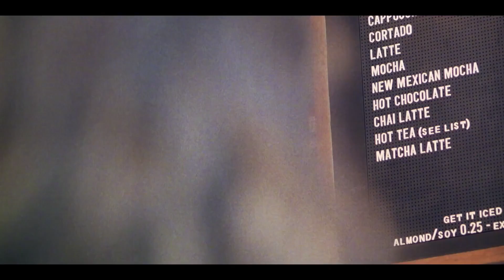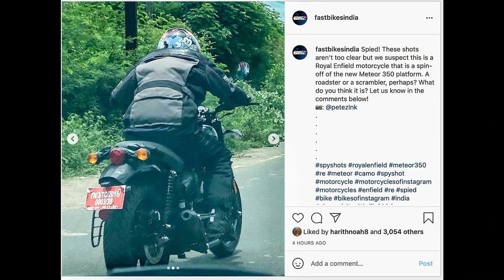2022 Royal Enfield Hunter 350 Complete Look Leaked Via Official Video || RE Hunter 350 Launch Date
About This Video::
Today In This Video I am Going To Discuss About All New Upcoming Royal Enfield Hunter 350.When Launch And What is The Price In India.The Royal Enfield Hunter 350 was last spotted in late 2020, where it revealed many new elements of the upcoming bike.This time around the Hunter 350’s spy shots have revealed its instrument cluster, which seems to be an all-new unit.The bike is expected to be launched in the second half of 2021 The Royal Enfield Hunter 350 is a roadster-style motorcycle with the Meteor 350’s mechanicals. Gets slightly rear-set footpegs and wide handlebars for a sportier riding stance. This test mule packs the same instrumentation as the Meteor 350.Soon This bike will be in the india.

Is video me maii royal enfield ki hunter 350 k baare me btane ja rha hu jo aapko 2021 me indian automarket me dekhne ko milegi.Sari bikes ki  specifications,price,launch date aur wo sari chije jo aapko pta hona chahiye is bike k baare me  Maine discuss kiya hua hai.I hope ki aapko ye video bhut psand aaya hoga.

Your Query:
royal enfield hunter 350
royal enfield